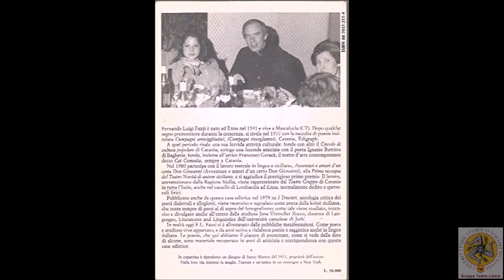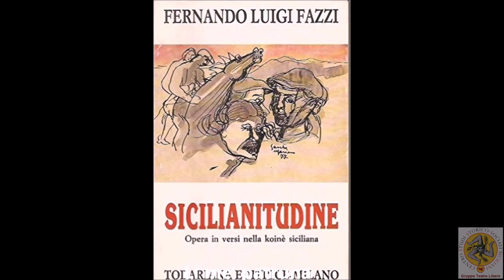Li me' patruna - Poesia di Fernando Luigi Fazzi. Voce: Christian E. Maccarone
La poesia "Li me'patruna" d Fernando Luigi Fazzi, nato a Enna nel1941, fa parte della raccolta "SICILIANITUDINE", opera in versi nella koinè siciliana. Voce di Christian E. Maccarone. Registrazione realizzata presso gli studi di "Radio Onda Blu" del Gruppo Radio Amore di Catania.